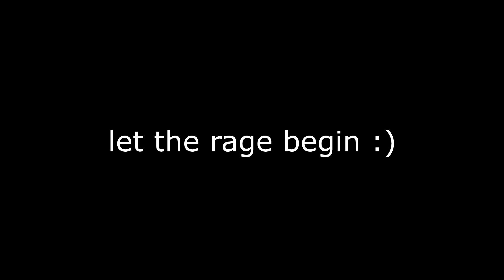I QUIT PLAYING!!| Bo2 Fails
STILL WANT MY GFX PACK?